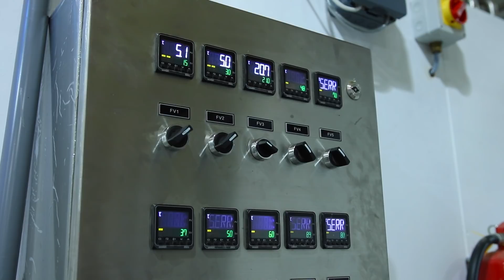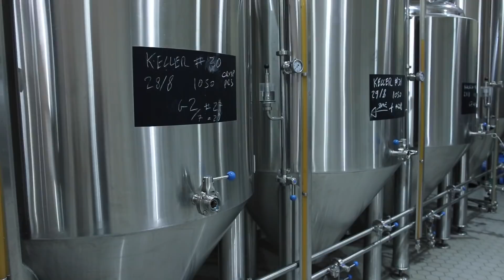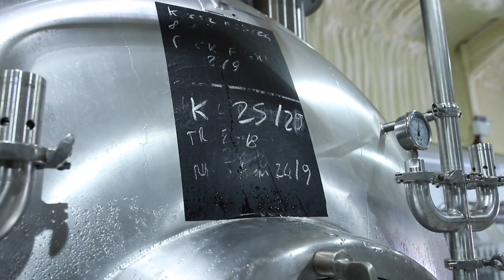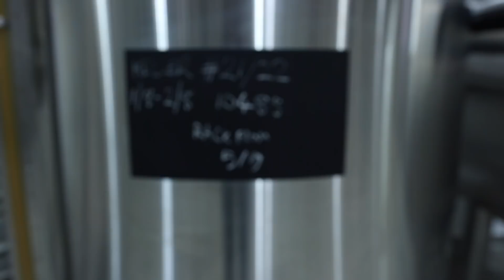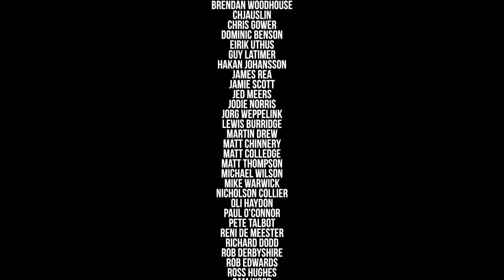Braybrooke: bringing British lager back from the brink | The Craft Beer Channel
This week Jonny heads to Leicester (pronounced "Lester", US peeps!) to find out more about an NZ-hopped pilsner he tried at London Craft Beer Festival. What he finds is a little haven of Franconian brewing out in the British countryside – if you love lager, your life is about to get a little bit better.

Also, CHECK OUT THE NEW INTROS AND OUTROS!

SUPPORT US!

Buy our new book, the London Craft Beer Guide, today: